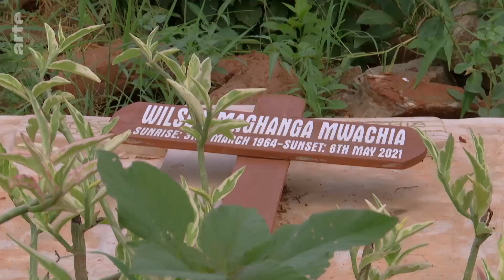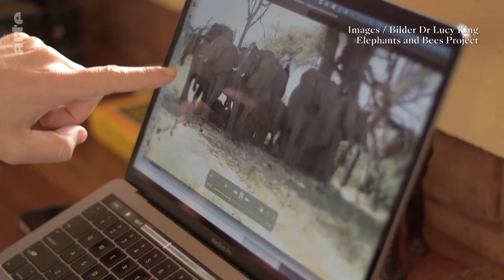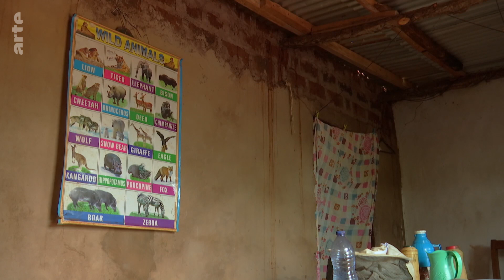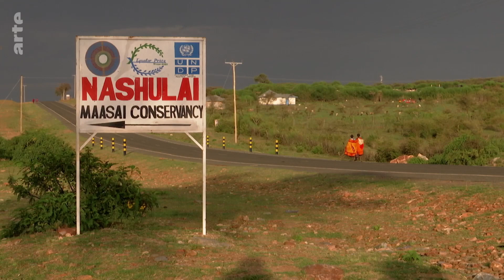Kenia: Kein Tierschutz ohne Menschenschutz | ARTE Reportage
Der Lebensraum für Menschen und wilde Tiere wird auch in Kenia immer knapper, das liegt vor allem an der Bevölkerungsexplosion, an der daraus folgenden Notwendigkeit, mehr Land für Bauern urbar zu machen und wilde Tiere davon möglichst fernzuhalten.

Und da beginnt der Krieg zwischen Mensch und Tier:  Elefanten verwüstete die Ernten, Löwen töten das Vieh, die Menschen schlagen zurück, es bleiben Verletzte und Tote zurück, auf beiden Seiten. Viele Kleinbauern fühlen sich vom Staat alleingelassen in ihrer Not, sie klagen darüber, dass die wilden Tiere vor allem für die Touristen besser geschützt würden als sie. In einigen Regionen Kenias versuchen lokale Initiativen Menschen und Wildtiere wieder miteinander zu versöhnen, zum hoffentlich gegenseitigen Vorteil.